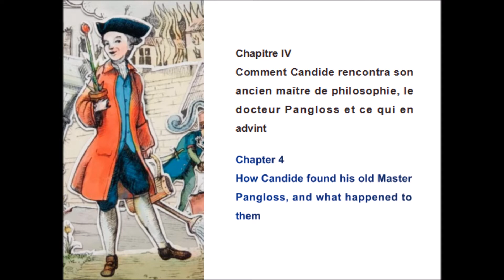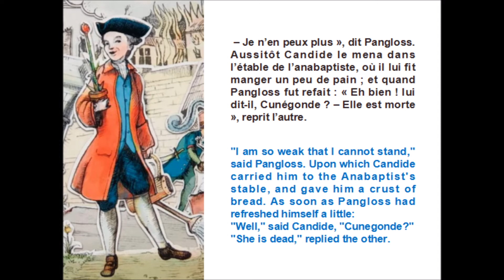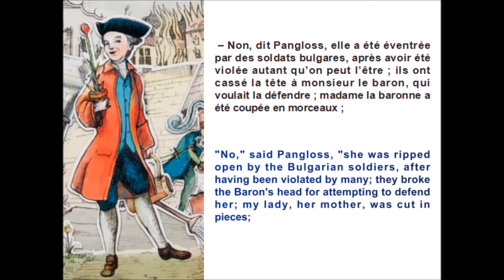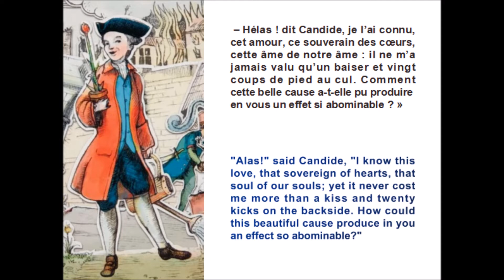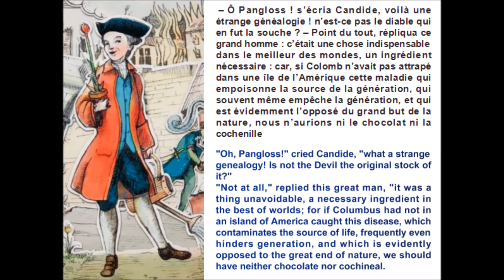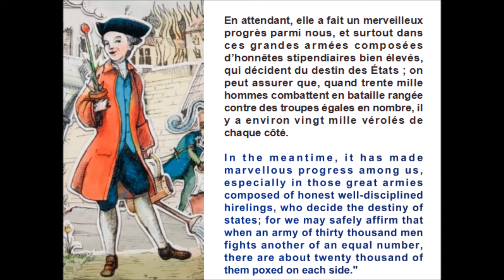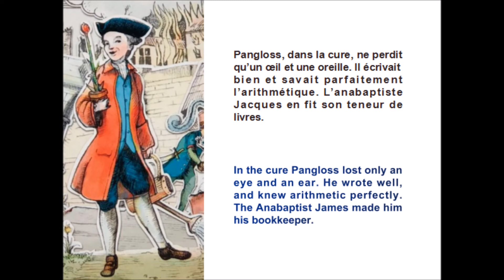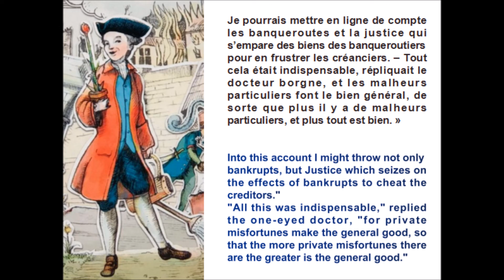Candide - Chapter 4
French Audiobook
French - English Text